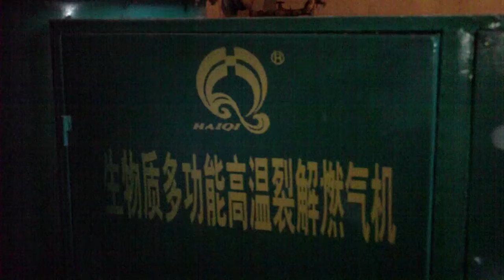Sawdust burner for hot water, sawdust heating equipment, sawdust furnace, sawdust burning equipment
Heat efficiency can reach 90%-95%, stable operation, easy operation and maintenance.